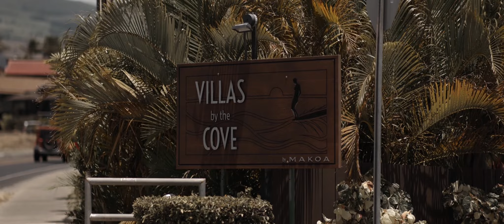The Wedding Film of Jackie & Justin at The Villas By The Cove by Hum The Harmony